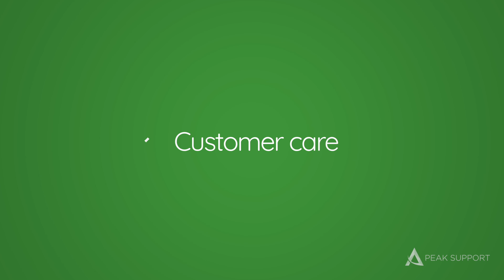Outsourcing in Colombia with Peak Support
Peak Support is the outsourcing company for clients who put people first. We provide exceptional support to our clients and an exceptional work environment for our employees. We offer a wide array of services including customer support, technical support, back office services, and tech & AI solutions, from locations in the US, Asia, Colombia, and Eastern Europe. Peak Support won Best Outsourcing Provider at the 20222 ICMI Awards, reached No. 854 on the Inc. 5000, is certified as a Great Place to Work, and is recognized by Clutch as a Top Global BPO.